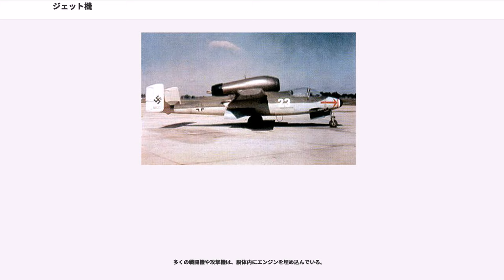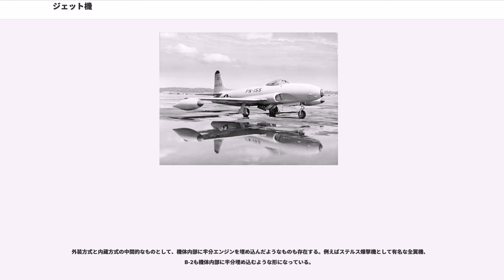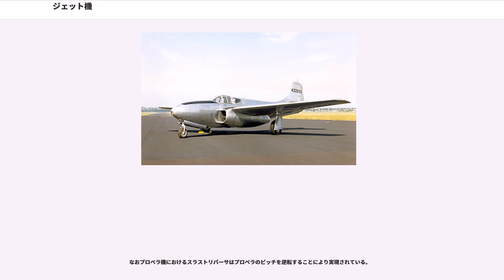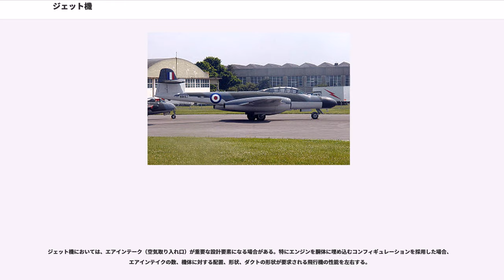ジェット機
ジェット機（ジェットき）とは、ジェットエンジンを用い、その推力によって飛行する飛行機である。

ジェットエンジンにはターボプロップエンジンも含まれるが、ターボプロップエンジンでプロペラを駆動する飛行機は一般にプロペラ機に分類される。一方、高バイパス比のターボファンエンジンは推力のほとんどを燃焼ガスによるジェット噴流ではなくエンジン前方のファンによって得るが、この場合はジェット機に分類される。

航空法ではパイロットや整備士の資格は発動機（ピストンかタービン）で区別されており、プロペラの有無は問われない。

世界初のジェットエンジン搭載の航空機は1910年のルーマニアで開発されたコアンダ=1910である。だがコアンダ=1910のエンジンは、レシプロエンジンの駆動力で空気を送り込むモータージェットであり、純粋なジェット推進であったわけではなく、飛行自体も失敗に終わった。

世界で初めてジェットエンジン（ターボジェット）の推進力だけで飛行したのは、ドイツのハインケルによって開発されたHe 178である。初飛行は、1939年8月24日に数m上昇したときだというものと、8月27日に本格周回飛行をしたときだというものの、二つの見解がある。だがこの機体は結局速度などの性能が当時のレシプロ機よりも劣っていた事や、政治的圧力により軍用機としては採用されなかった。連合軍側初のジェット試験機はイギリスのグロスター E.28/39で、1941年5月15日に17分間の初飛行に成功した。

初めて量産されたジェット戦闘機はアメリカ陸軍航空軍P-59で、1943年6月にベル・エアクラフト社に量産型P-59Aを80機発注したが、性能が当時のレシプロ戦闘機に劣っていたため30機製造時点でキャンセルとなり、実戦には投入されずに研究用としてイギリス空軍に1機が提供され、アメリカ海軍にもYF2L-1として3機が提供されたが高い評価は得られなかった。

初めて正式な実戦運用開始された実用ジェット戦闘機はイギリスのグロスター ミーティアで、最初の作戦行動は1944年7月27日に行われ、同年8月4日にV1飛行爆弾を初撃墜。第二次世界大戦期間の最終的な戦果は、V1飛行爆弾を14発撃墜したのみで、その期間内には航空機との交戦経験は無かった。同機は朝鮮戦争にも投入され、最終的に1960年代まで運用された。

初めて航空機同士の交戦を行った実用ジェット戦闘機はメッサーシュミット Me262で、1944年7月に試験飛行中の実験隊がデ・ハビランド モスキートと交戦した。同機の正式な実戦配備は同年10月で、第二次世界大戦末期、ロケット弾幕を用いて連合国軍の爆撃機撃墜で戦果を上げたものの、すでに劣勢にあったドイツは状況的に機体もロケット弾も十分な配備数を揃える余裕も無く、戦況を覆すには至らなかった。
Me262の技術は日本にも運ばれており、陸海両軍で開発が行われた。大日本帝国海軍では皇国二号兵器（後の橘花）という名前で、沿岸の敵艦船を攻撃する特殊攻撃機として試験機が開発された。3案のエンジン配置法（機体上部配置、機体埋め込み、釣り下げ）の内、当時の技術力・国内の現状からMe262と同じ釣り下げ方式が採用され、1945年8月7日に11分間の低空飛行で初飛行に成功する。しかし、同年8月11日に二回目のテスト飛行が行われた際、テストパイロットが滑走中に離陸時の加速用固体燃料が燃焼終了したのをトラブルと誤認。離陸中止を試みたものの、零式艦上戦闘機を流用した脚部の制動力が機体重量に比べて弱く、オーバーランで脚部を破損。試作止まりで終戦に至った。大日本帝国陸軍ではMe262を大型化したキ201（火龍）を戦闘襲撃機（戦闘爆撃機/攻撃機）として開発中であったが、こちらは機体設計中に終戦を迎えている。

他にも、試作のみで終わったハインケルHe280（ドイツ）、戦闘機として第二次世界大戦末期に配備され実戦にも参加したハインケルHe162（ドイツ）、配備されたが実戦には参加しなかったP-80 シューティングスター（アメリカ）、当初は偵察機として開発され、後に爆撃機へと改変されたアラドAr234（ドイツ）などがある。

初期のジェット機のエンジンはバイパスの無いターボジェットエンジンがほとんどであった。2017年現在、純粋なジェットエンジン（ピュアジェット）はほぼ姿を消したが、戦闘機などの小型超音速機においては低バイパス比のターボファンエンジンを搭載している。

民間旅客機に代表される亜音速大型機は、高亜音速での効率の高さから高...